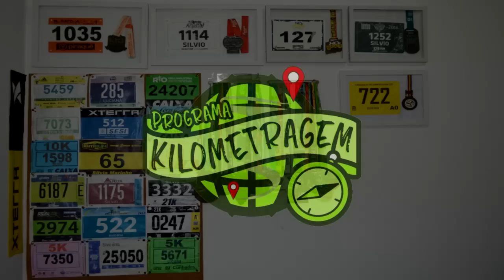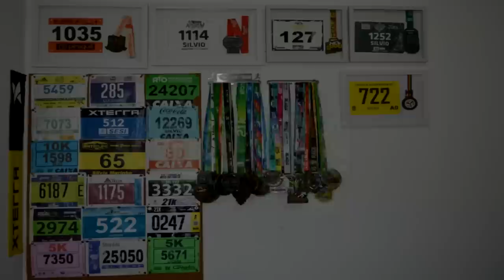Review Curtlo - Calça Race Compress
Faaaaaala corredores, tudo bem? Seguindo nossa série de vídeos de Review de produtos Curtlo, hoje falamos da Calça Race Compress, boa para usar nas montanhas e treinos no frio.